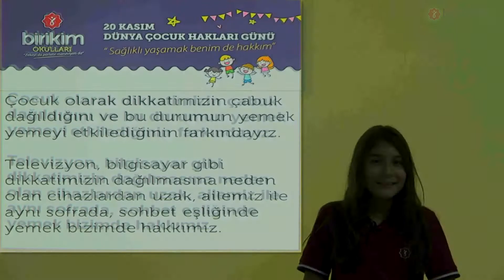Sağlıklı Yaşamak Benim de Hakkım - 08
Birikim'li öğrenciler anne ve babalarına "Sağlıklı Yaşamak Benim de Hakkım" dedi.

BİRİKİM TV